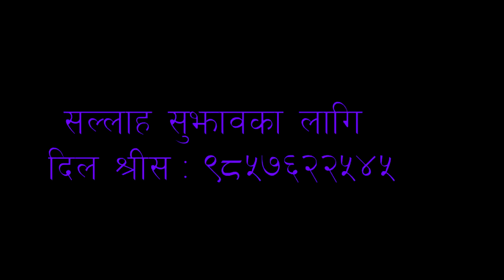आहा दिल शिरिषको मुटु घोच्ने उत्कृष्ट गजल ।।।।।।।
Gajal By Dil siris
camera. sajjan kumar singh
post production  Global  smart media house
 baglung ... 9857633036